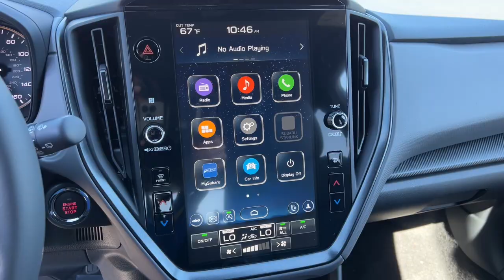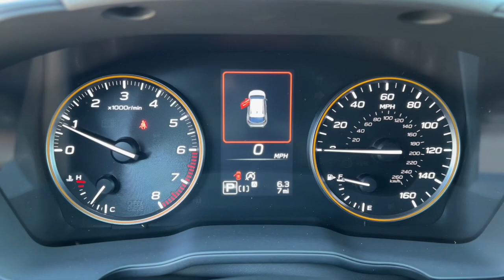2024 Subaru Crosstrek Wilderness NV Northern Nevada, Reno, Lake Tahoe, Carson City, Roseville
New 2024 Subaru Crosstrek Wilderness available at Lithia Subaru of Reno located in 2270 Kietzke Lane, Reno, NV, 89502. Servicing the Northern Nevada, Reno, Lake Tahoe, Carson City, Roseville area.

Enjoy the view of this   2024  Subaru Crosstrek. This affordable, fuel-efficient Crosstrek gives you all the features you need to keep up with your busy lifestyle. All-wheel-drive, flexible interior space, a smooth car-like ride, and impressive connectivity help you tackle every project with confidence.  Get the features you want at an affordable price in this well-appointed Crosstrek. Come in for a fun and easy test drive. Our team will make it the best part of your day.